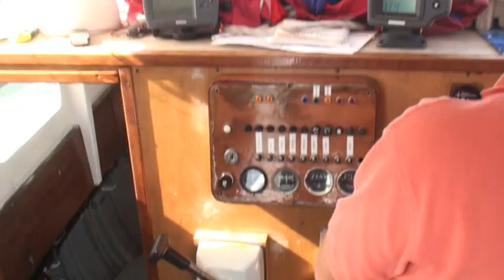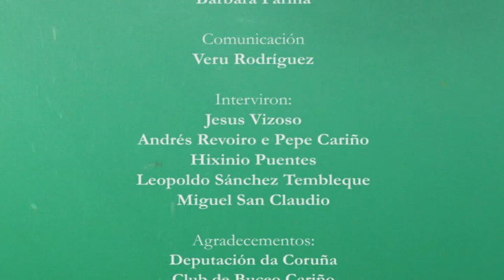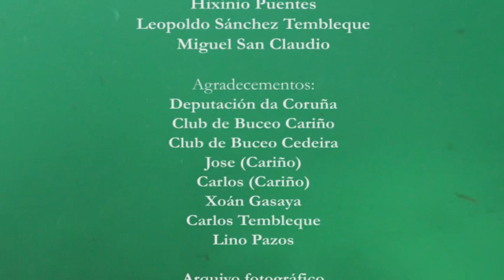Cariño 1941 - English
Cariño, a picturesque fishing village in the province of A Coruña, Galicia, is a place that evokes tenderness and beauty. In the **short documentary "Cariño 1941", a tragic and heroic event related to the sinking of a ship during World War II is recounted.

The Norwegian oil tanker Ole Jacob, captured by Germans, sank off the port of Cariño on Christmas Eve in 1941. The attack was carried out by a British torpedo plane. Faced with this emergency, the inhabitants of Cariño plunged into the sea to rescue the crew. However, due to the bombing, an oil spill occurred.

Cariño, with its history of courage and solidarity, becomes a testament to resistance and love in wartime. Its colorful alleys, captivating viewpoints, and dreamy beaches silently witness those events. The Parish Church of San Bartolomé, built with stone extracted from the picturesque Peiral do Campo, also stands in this village, recalling its past and resilient spirit.

Thus, Cariño remains a place where natural beauty intertwines with historical memory, and where love and solidarity endure in every corner of its cliffs and beaches.

Franaveira